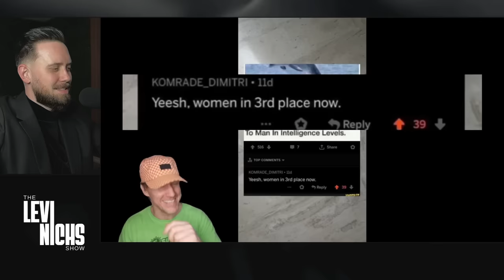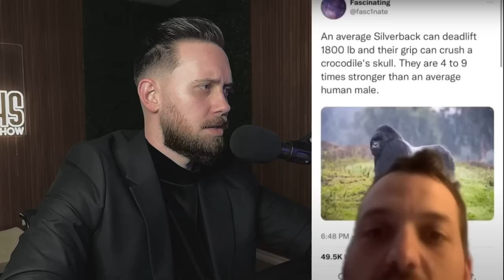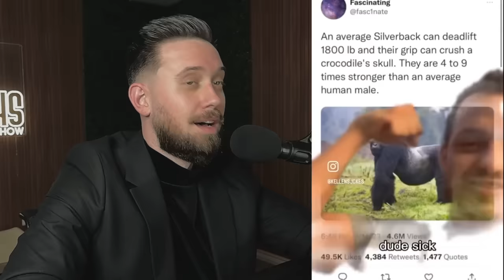FEMINIST Chooses FEMALE WORKERS Over Men And INSTANTLY REGRETS It